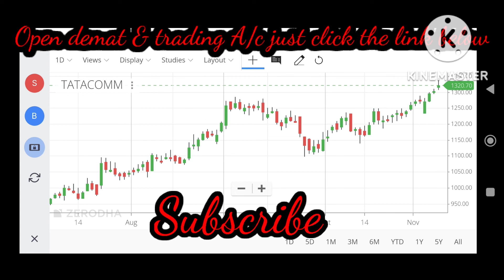TATA Communication share latest news | TATA Communication latest strategy